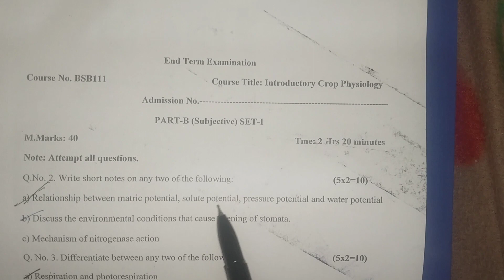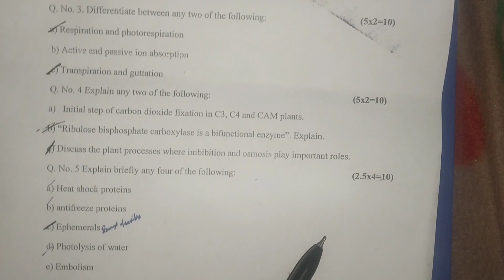(BSB-111) Introductory Crop Physiology Previous Year Question Paper